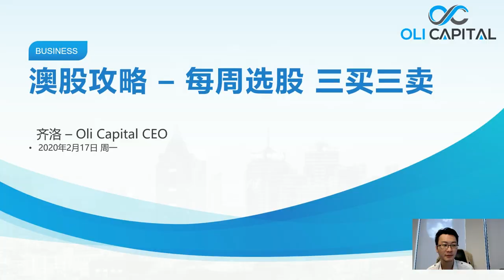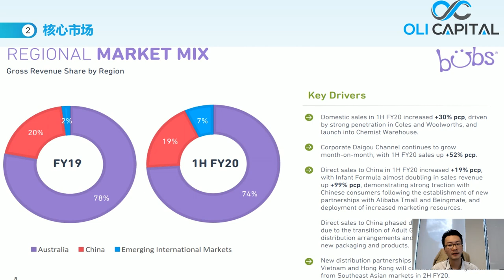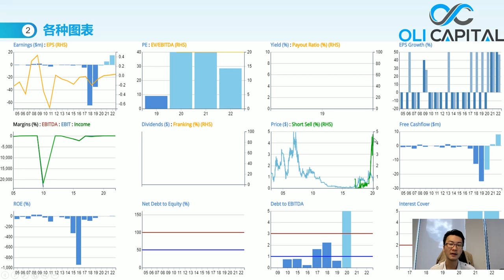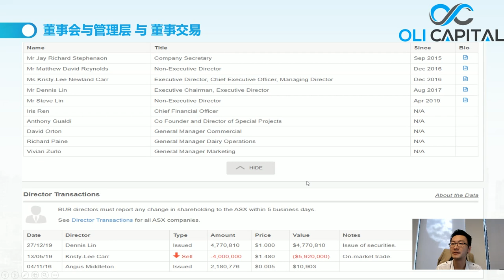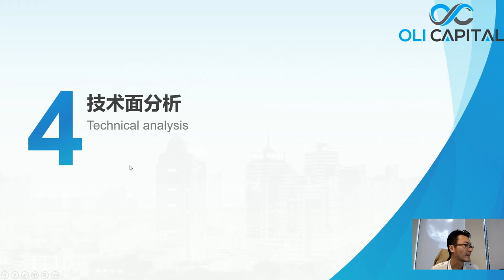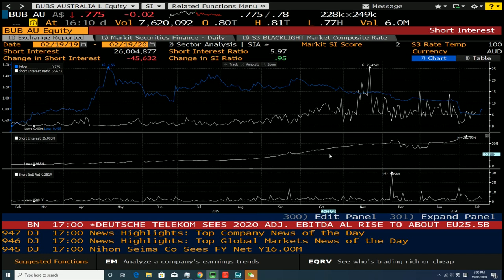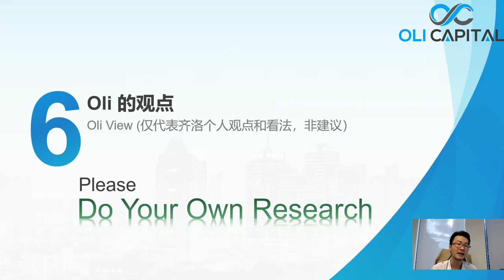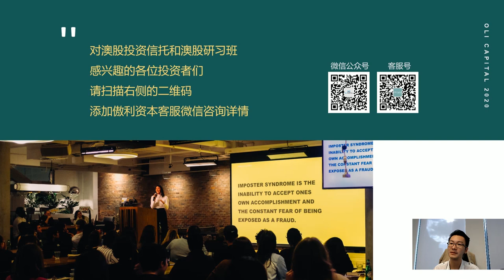详解 | 澳洲奶粉股 BUB 是下一个 A2M 么？是否值得买入？ 澳股攻略 股市指南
大家好，今天详细的给大家分析一下澳洲奶粉股票 BUB 聊聊这只股票的 基本面和技术面。 谢谢大家 关注 分享。 谢谢

This information contained in this material is issued by Oli Capital Pty Ltd (ABN 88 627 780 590). Oli Capital is a Corporate Authorised Representative (Number: 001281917) of Suanni Capital Pty Ltd (AFSL number: 508985) and GIB & Capital Group (Aust) Pty Ltd (AFSL number: 338674). Oli Capital is authorised under AFSL Number 508985 to provide financial services in relation to managed investment schemes to wholesale clients, meaning that all financial services we provide regarding managed investment schemes are covered by AFSL 508985. Oli Capital is authorised under AFSL Number 338674 to provide general advisory services in relation to securities and derivatives to both retail and wholesale clients, meaning that all general advice we provide regarding derivatives and securities are covered by AFSL Number 338674.

The information contained in this material is general in nature and does not constitute advice or a recommendation to act upon the information or an offer. The information within this material does not take into account your personal objectives, circumstances, financial situations or needs. You are strongly recommended to seek independent professional advice before opening an account with us and/or acquiring our services/products.

Although all reasonable care has been taken to ensure that the information contained in this material is accurate, neither Oli Capital, its licensees, its respective officers make any representation or warranty, express or implied as to the accuracy, completeness, currency or reliability of such information or any other information provided (including any website or page linked to it). Oli Capital and its licensees are not liable for any loss or damage however caused resulting from the use of this material (including any website or page linked to it). This material is constantly subject to change and may not be up to date or accurate as of the date that a person looks at it and thus it may contain technical inaccuracies or typographical or material errors. Past performance is not an indication of future performance.

Managed investment schemes warning: any information contained within this material in relation to managed investment schemes is intended solely for persons who meet the “wholesale client” definition in the Corporations Act 2001 (Cth), and who are not retail clients by virtue of section 761G of the Corporations Act 2001 (Cth).

All investments carry risks and you should fully understand the risks and fees before making any investments.

免责声明和风险警告
本材料中包含的信息由Oli Capital Pty Ltd (ABN 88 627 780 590) 发布。Oli Capital (Authorised Representative Number: 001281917) 是Suanni Capital Pty Ltd (AFSL No:508985) 和GIB & Capital Group (Aust) Pty Ltd (AFSL No:338674) 的两家金融公司的授权代表。Oli Capital通过AFSL No.508985的授权向批发客户（即Wholesale Clients）提供基金相关的金融服务，这意味着我们提供的所有基金相关的金融服务都受到AFSL No.508985的授权。Oli Capital 通过AFSL No. 338674的授权向零售和批发客户提供有关证券和衍生品的一般咨询服务，这意味着我们提供的所有有关衍生品和证券的一般建议均受到在AFSL No.338674的授权。

本材料中包含的信息是一般性质的，不构成根据该信息或要约行事或投资的建议或推荐。本材料所提供的信息并没有考虑您的个人目标、情况、财务状况或特定需求。我们强烈建议您在与我们开立帐户及/或购买我们的服务/产品前，先寻求独立的专业意见。

尽管我们已经采取所有合理措施以确保本材料中的信息的准确性，但无论是Oli Capital，其牌照主，或其下员工，均无法做出任何陈述或保证、明示或暗示该类信息或其他信息的准确性、完整性及可靠性。Oli Capital及其牌照主不对任何由于使用本材料所产生的损失或伤害负责。本材料随时可能发生改变，并且可能在您查看之日已失去时效性且不再准确，并且本材料可能存在技术错误、印刷错误或材料本身错误。过去的表现并不代表未来的表现。

基金产品警告：本材料中与基金有关的任何信息仅适用于符合澳大利亚公司法定义的“批发客户”，并不适用于任何零售客户。

投资风险警告：所有投资都有风险，在进行任何投资前，您应充分了解风险及费用。